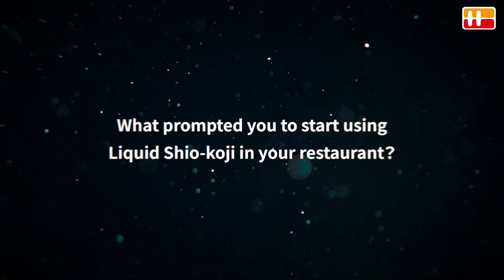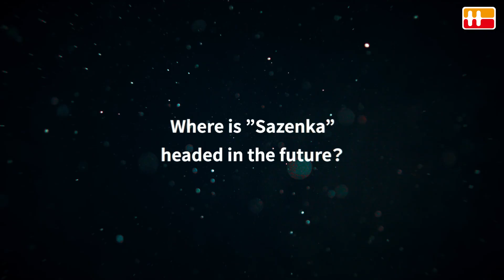"Sazenka" Chef Tomoya Kawada Interview “Hanamaruki Liquid Shio Koji & Koji Powder”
Tomoya Kawada, Chef's Comments

Although I loved Chinese cuisine from a young age and pursued a career in it, I became increasingly interested in my own roots - Japan. As I delved deeper into Japanese history and the world of Japanese cuisine, I began to rethink Japanese culture as a whole. In ancient times, Japan simply replicated the various aspects of Chinese culture brought over by envoys to the Tang and Sui dynasties. However, towards the end of the Heian period, a new approach emerged: extracting the essence of what they learned from China and harmonizing it with Japan's unique nature, climate, and spirit. In other words, the concept of "Wakon-Kansai" (Japanese spirit, Chinese talent) resonated deeply with me.

In that sense, Hanamaruki's "Liquid Shio Koji" and "Aged Koji Powder," Japanese seasonings, are magical ingredients that add breadth and depth to my Chinese cuisine.  "Liquid Shio Koji" doesn't just provide a superficial taste; like Chinese tea, it has a lingering finish and creates a sense of expansiveness. "Koji Powder" adds richness to dishes and sustains their flavor. I encourage everyone to use these versatile seasonings to further enrich their culinary world.

Tomoya Kawada

Owner-chef of Sazenka

Born in Tochigi Prefecture in 1982. After training for 10 years at "Azabu Choko" and 5 years at "Nihonryori RyuGin," he opened "Sazenka" in 2017.  He advocates for "Wakon-Kansai" (Japanese spirit, Chinese talent) in Japanese Chinese cuisine, actively incorporating Japanese elements such as dashi and koji. His unique culinary world, which masterfully harmonizes Japanese and Chinese cultures, is highly acclaimed. Since 2019, Sazenka has been listed in Asia's 50 Best Restaurants. In 2021, it became the first Chinese restaurant in Japan to receive three Michelin stars, a recognition it has maintained every year since.